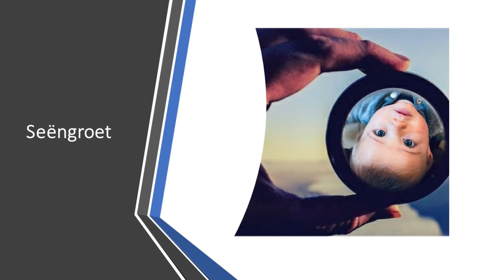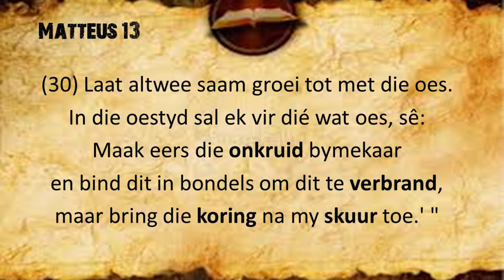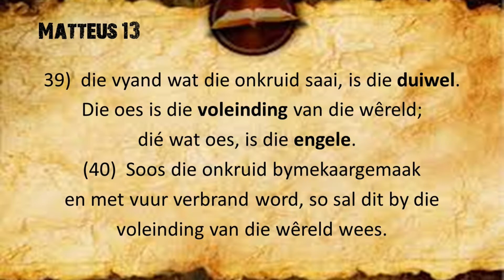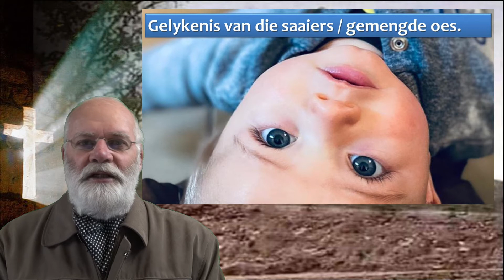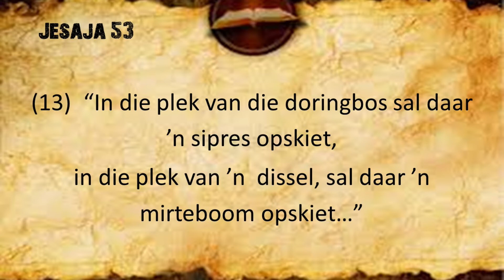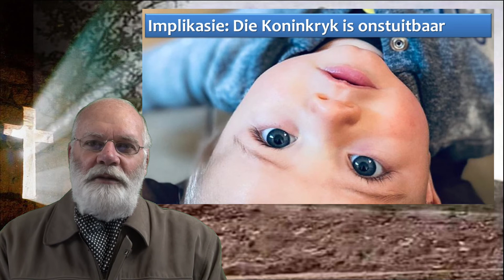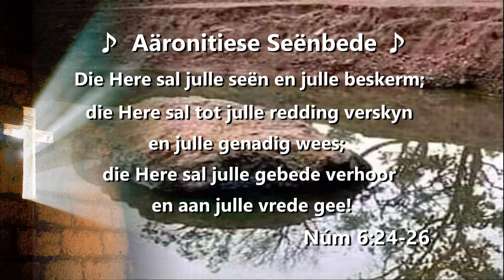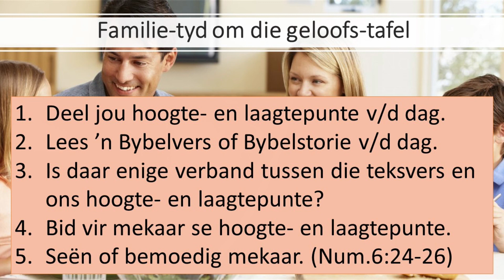NGKWBS 20200719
Ds Johan Burger gesels aan die hand van Jesus se gelykenisse in Matt 13 oor die tema: "Jesus se perspektief keer alles om" en wys die implikasies vir ons lewe.